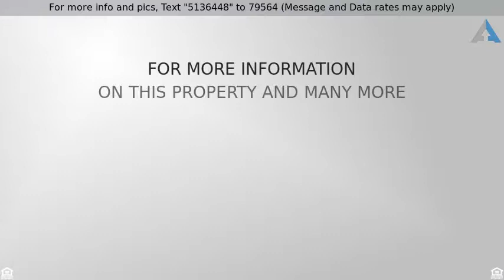Priced at $235,000 - 11960 W CAMINO VIVAZ, Sun City, AZ 85373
This Is Not A 55+ Community!

NON-AGE RESTRICTED!*THIS IS NOT A 55+ COMMUNITY EVEN THOUGH THE CITY IS SUN CITY*Suprisingly spacious 3bd/2ba home located in a great community!! Property features include fresh, custom paint throughout and brand NEW A/C UNIT WITH WARRANTY TO TRANSFER TO NEW OWNERS. Kitchen is light and bright featuring a breakfast bar & loads of cabinet space. Relax in your very own retreat in the gorgeous backyard.Hurry, this one won't last!!